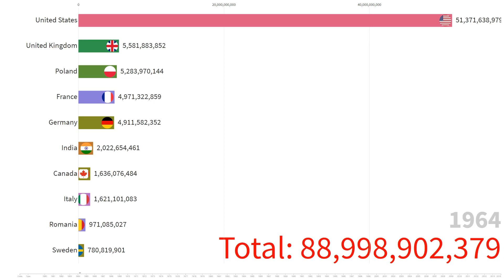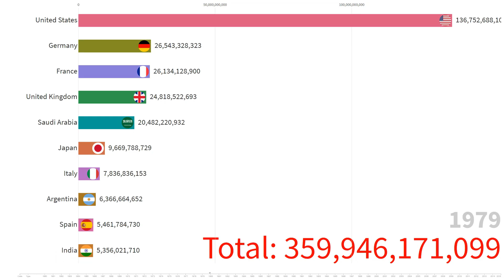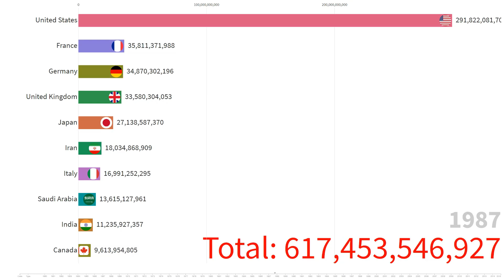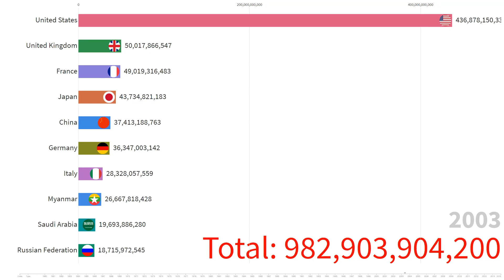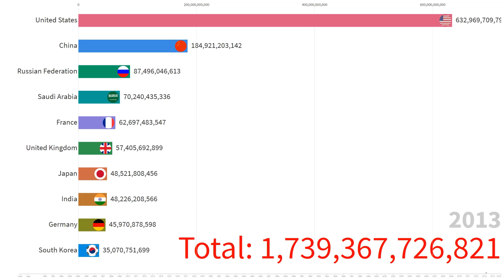ARMY SPENDING is DOMINATED by THIS country! TOP 10 COUNTRIES [SINCE 1960]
This video is about the army spending of every country of the whole world since 1960.